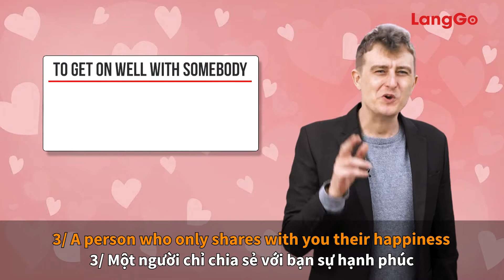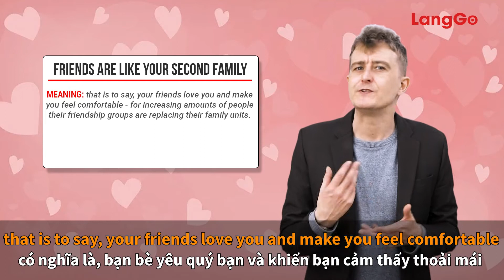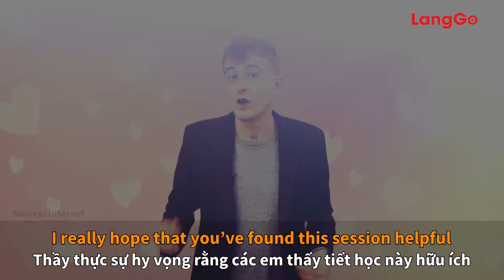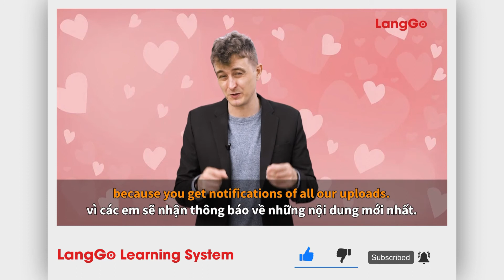Luyện thi IELTS cấp tốc || Bộ 10 từ vựng về tình bạn cần học ngay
☎️: C.O.M.M.E.N.T S.Đ.T để được tư vấn trực tiếp (Nguồn sưu tầm và tổng hợp)